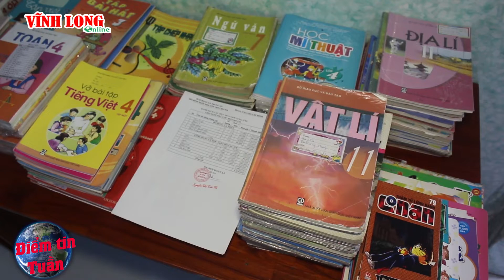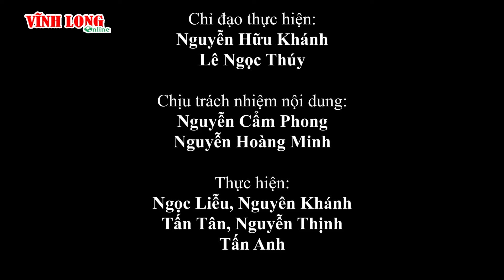Điểm tin tuần Vĩnh Long online ngày 9/10/2022